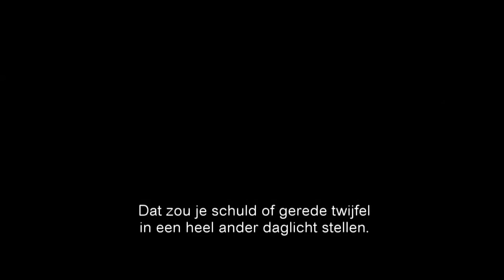Reasonable Doubt (2014) - Official Trailer [HD]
Dit is de officiële trailer van de film: Reasonable Doubt (2014).